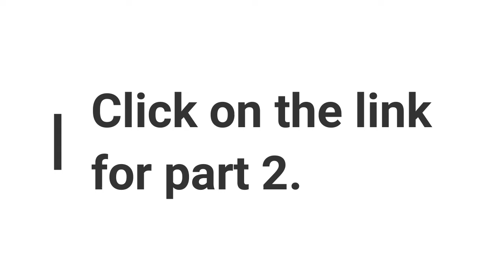7 Powerful Secrets Every Woman Leader Needs to Know (Part 1)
Part 1

There are secrets every woman leader needs to know in order to truly be successful and thrive in the workplace and in life in general.

// GIVE

// TIMESTAMPS

0:00 -Intro
0:44- It’s OK for you to want to be great and to be a LEADER.
3:00- You Cannot produce something better than yourself.
4:05- True Leaders DONT  merely EMPLOY ppl, they DEPLOY them!
5: 21- Your gift is your superpower.

Facebook⇢ thejollyabrahamshow
Instagram ⇢ @iamjollyabraham
LinkedIn⇢Jolly Abraham

// ABOUT

Hi, I'm Jolly, host of The Jolly Abraham Show! This show was created with the sole mission to bring awareness to women of their underlying CORE issues that bind them, so they can break the chains, and live FREE.

We discuss ALL topics to help women grow in their faith, personal lives, and relationships. This show will help you uncover old patterns of shame, guilt, criticism, judgement, negative thinking and behaving, and put you on a journey of being REAL, AUTHENTIC, and FREE the way Jesus intended! ✨💝

In short, the Jolly Abraham Show is CALLING ALL WOMEN who are smart, courageous, curious, who dare to believe God for GREATER things for their lives, to live at the highest and truest version of who God called you to be AND LIVE IT TO THE FULLEST. 🌸

//  Do You Want to be a HISTORY MAKER or a storyteller ? You Decide.  //